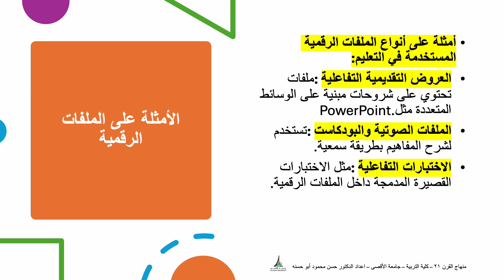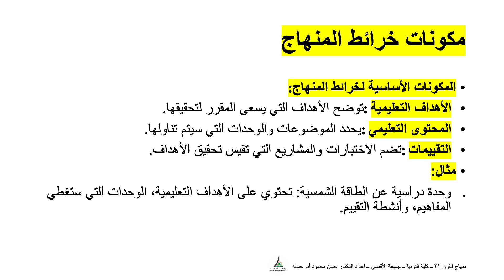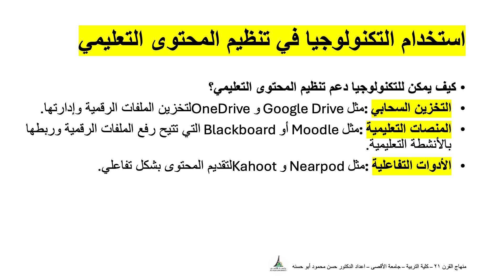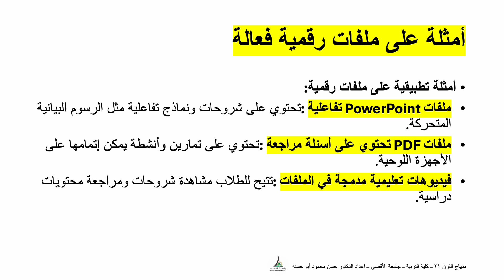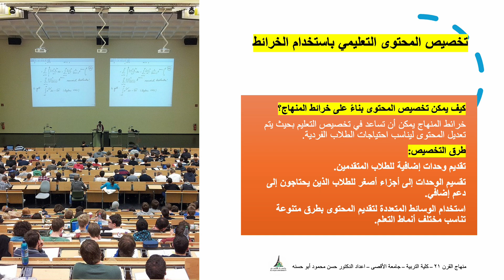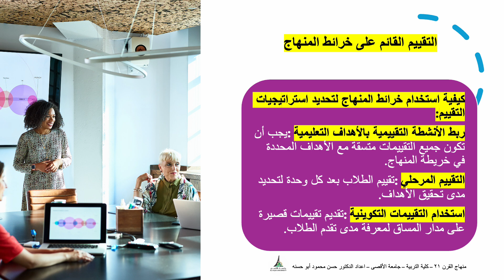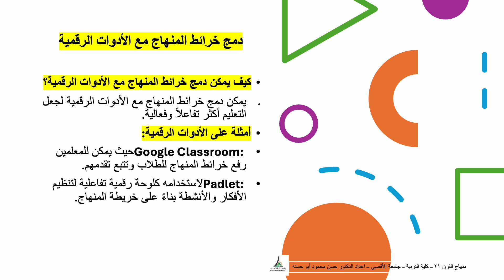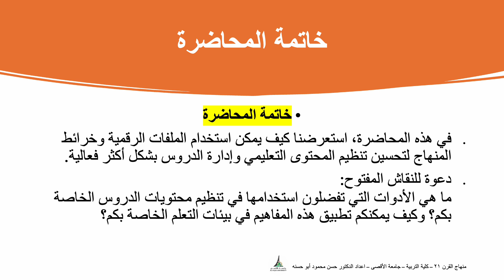الاسبوع الخامس | الملفات الرقمية وخرائط المنهاج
مرحباً بكم في الاسبوع الخامس | الملفات الرقمية وخرائط المنهاج
يقدم هذه المادة الدكتور حسن محمود ابو حسنه. كمادة متطلب من متطلبات كلية التربية - جامعة الاقصى.